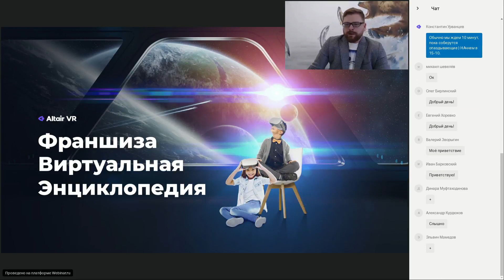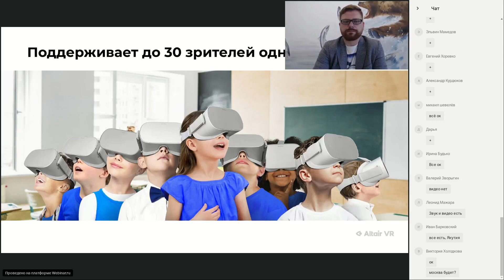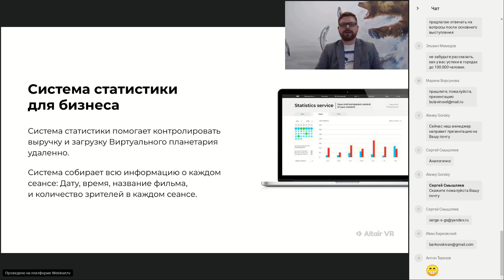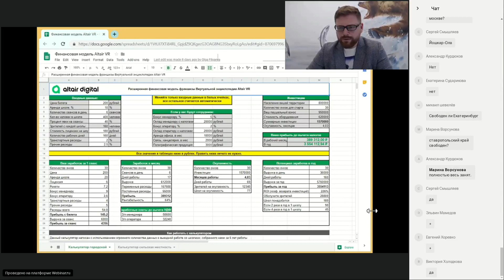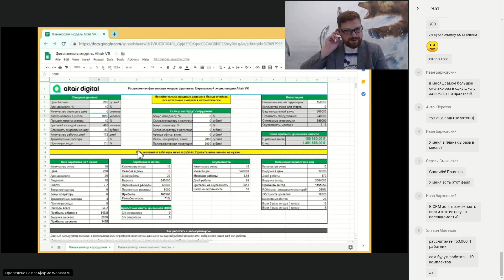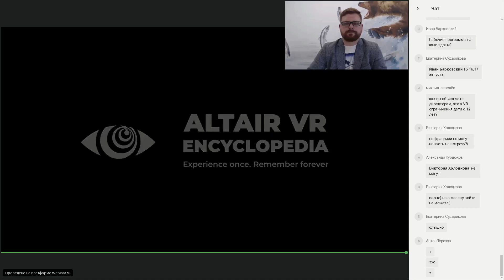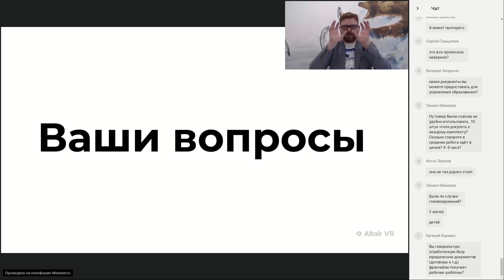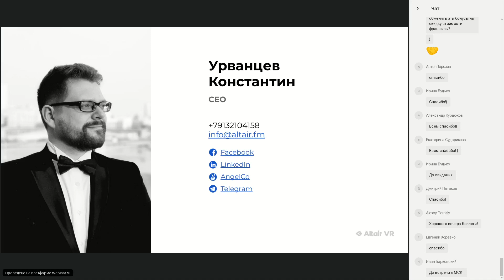Вебинар Altair VR "Итоги сети за 2 года в цифрах"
К франшизе Altair VR уже присоединились 35 партнеров в России. 24 000 детей посмотрели научно-познавательные фильмы в очках виртуальной реальности на показах Виртуальной Энциклопедии в июне.

Время подвести итоги и рассказать о том, что представляет собой франшиза спустя 2 года и как партнеры сети ежемесячно увеличивают свою выручку.